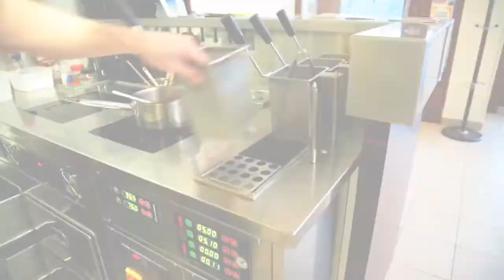Pizzeria La Fontana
Vidéo de présentation de la pizzeria La fontana à la Bresse